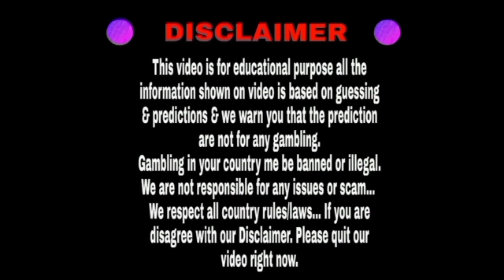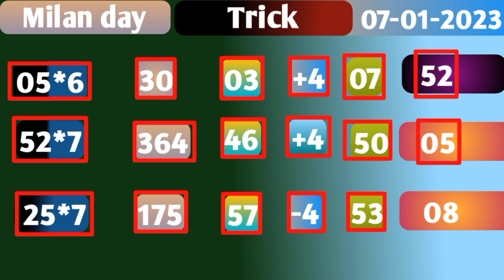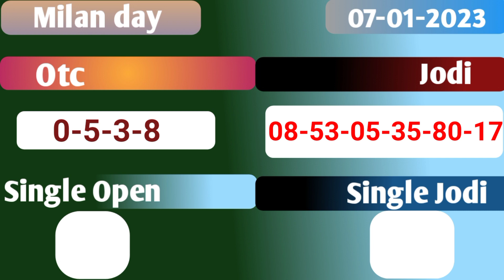Milan day 07/01/2023 | Fix open to close | Dhamakedar jodi